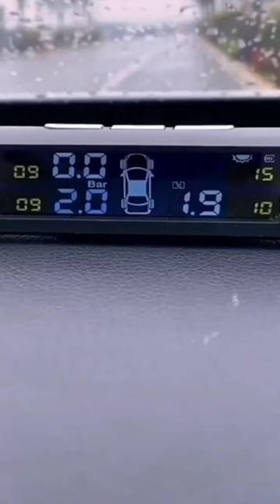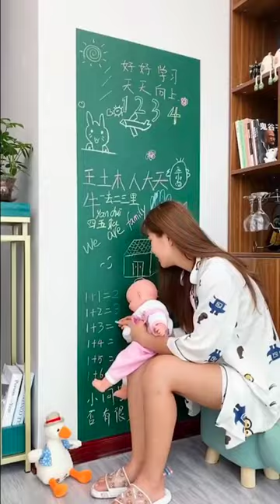New Gadgets!😍Smart Appliances, Kitchen tool/Utensils For Every Home🙏Makeup/Beauty🙏Tik Tok China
1. Foldable luandry basket

2. Cocopeat brick :

3.

4. Silicon bath brush

5. Mobile screen expander

6.

7. Shuggy carpet :

8. Slimming massage belt

9. Shoe storage rack

10. Garlic crusher :

11. Towel rack :

12. 3 in 1 steel basin

13. Manual neck massager

14. Plastic canvas sheet

15. Wall mount spice organizer

16. Bottle can tin opener

17. Socks drying hanger

18. Backrest pillow

19. Silicon food box

20. Telescopic stool

21. Cartoon Door mat

22. Curtain tension rod

23. Travel shoe bag

24. Posture corrector

25. Multifunctional spice rack

26. Tea glass bottle

27. Under cabinet light

28. Elastic Chair cover

29. Mirror sheet :

30. Hanging cloth organizer

31. Stove knob covers

32. Cloth hanger :

33. Eye glass nose pads

34. Heat shrink wrap bags

35. Snacks container

36.

37. Bathroom corner shelf

38.

39.

40. Antitheft backpack

41. Shower footrest

42. Cabinet hanger

43. Shower mat foot scrubber

44. Jeans button :

45.

46.

47. Wearable bath towel

48. Makeup storage organizer

49.

50. Green board wall sticker

51. Bottle holder bracket

52. Cloth drying rope

53. Ball shaped purse

54. Plastic bag dispenser

55. Shot glass dispenser